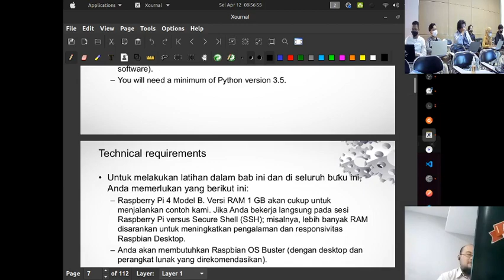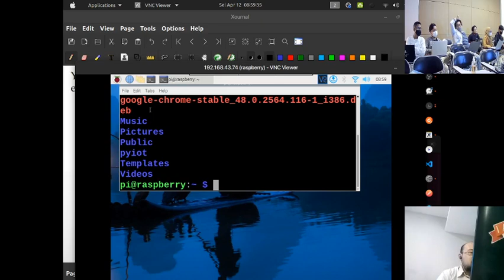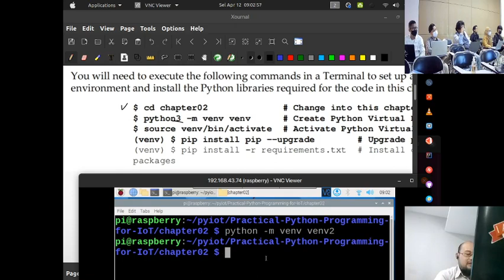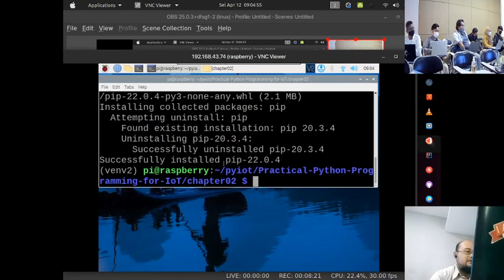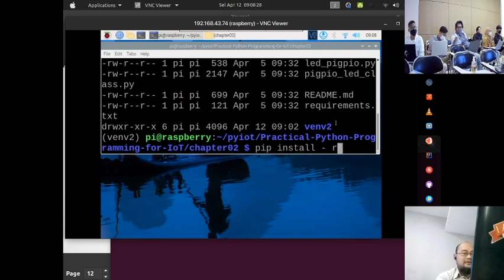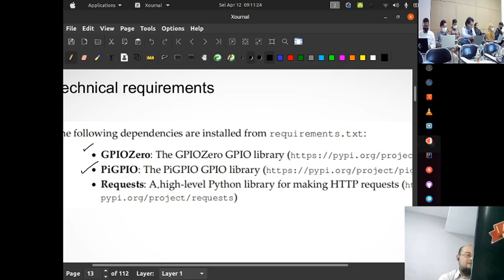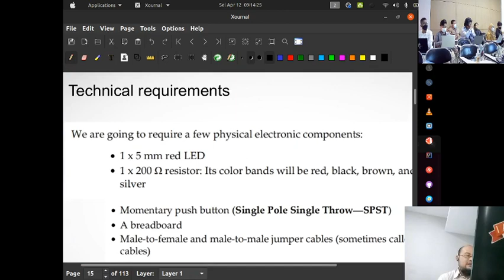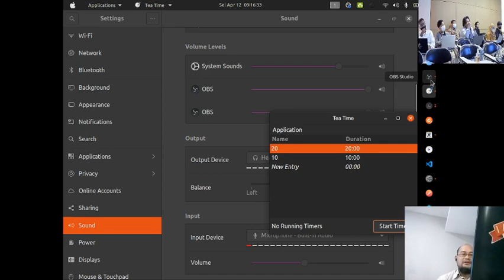IoT L Pertemuan 5 Part 2